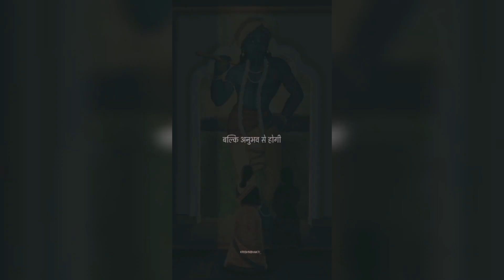Bhagavad Geeta bani ..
Bhagwat Geeta যা আপনার জীবনকে বদলে দেবে।